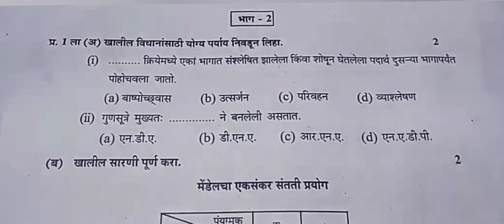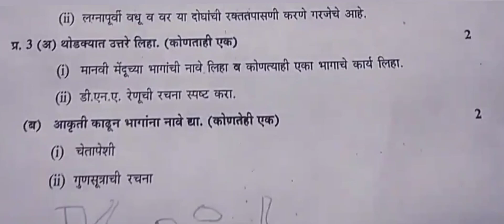इयत्ता नववी विज्ञान द्वितीय घटक चाचणी navavi vidhnyan dvitiy ghtak chachni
नमस्कार विद्यार्थी मित्रांनो स्वागत आपला क्लासला या यूट्यूब चैनल मध्ये मित्रांनो आज आपण बघणार आहोत इयत्ता नववी विज्ञान द्वितीय घटक चाचणी पेपर प्रॅक्टिस सेट

  yathana vidheyak ghatak tathya per vishay vigyan
vigyan paper iyatta navvi ghatak chachni krm don
navavi vidhnyan dvity ghatak chachni paper
second unit test paper class 9th sub scince
scince sub second unit test paper